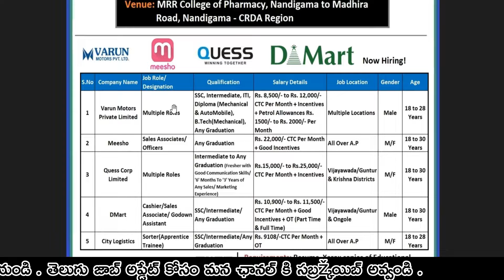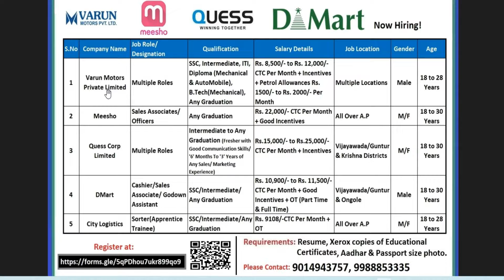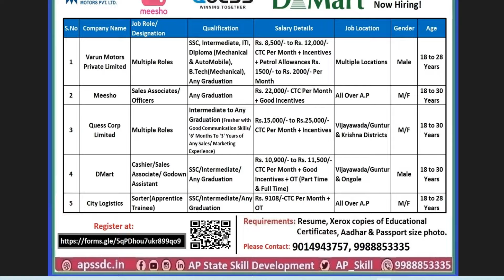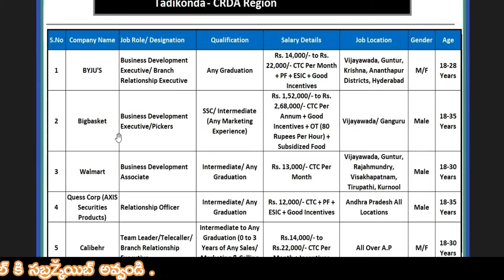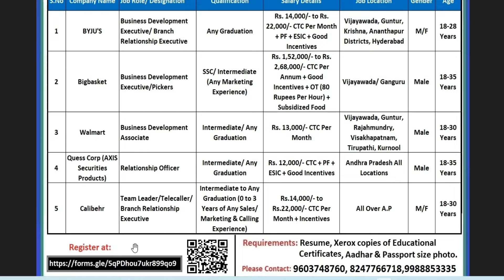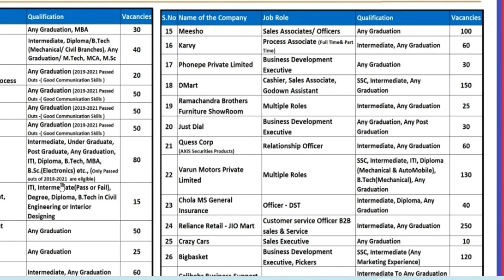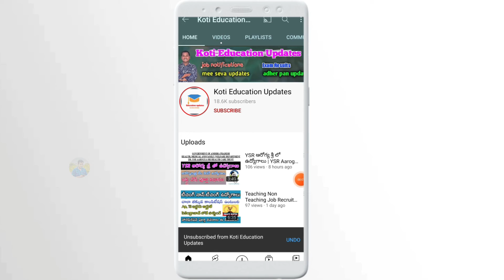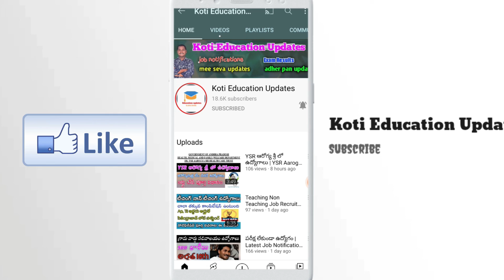త్వరగా జాబ్స్ కావాలా ? APSSDC Recruitment 2021 | APSSDC jobs notification 2021 | APSSDC latest jobs